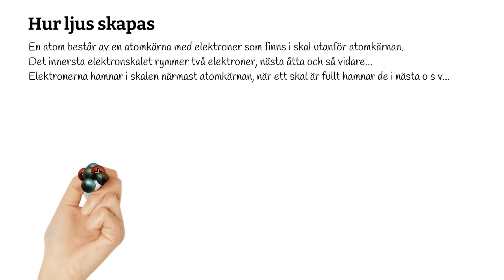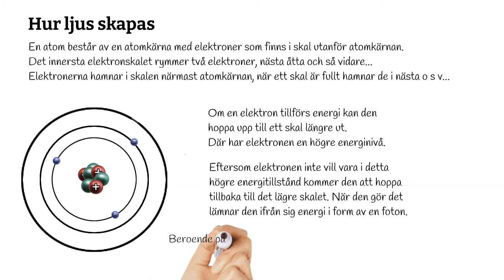Fysik - Hur ljus skapas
Beskriver hur ljus uppstår.
Filmen skapad som ett komplement till undervisningen i fysik på högstadiet.